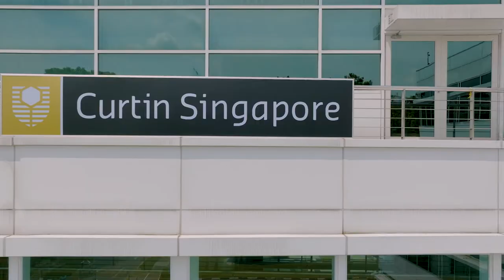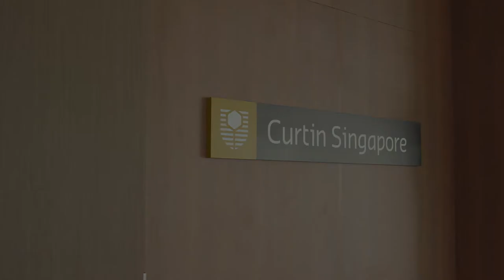Curtin Singapore Virtual Campus Tour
Take a look at Curtin Singapore new campus located within the country's Science Park 2 precinct, a thriving hub for research and innovation.